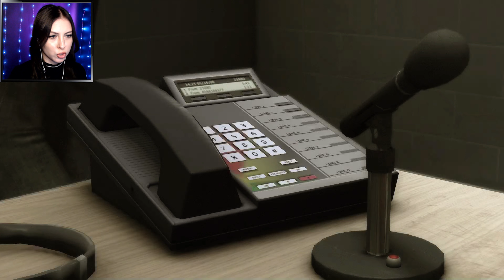ИТАН МАСТЕР ОРИГАМИ? ТРЕТЬЕ ИСПЫТАНИЕ И ПОГОНЯ ПОЛИЦИИ ▷ Heavy Rain #9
Прохождение Heavy Rain.